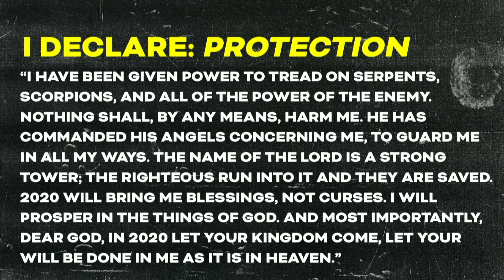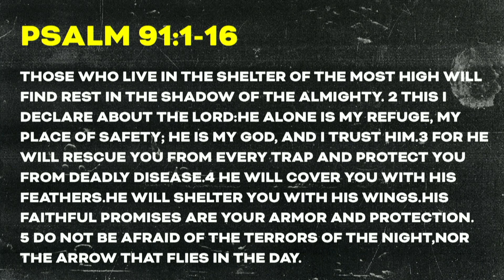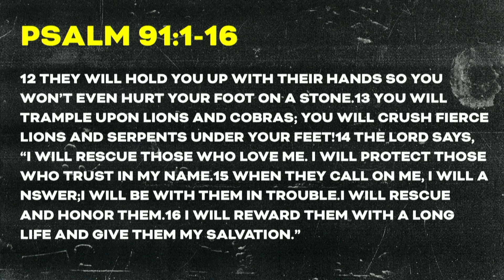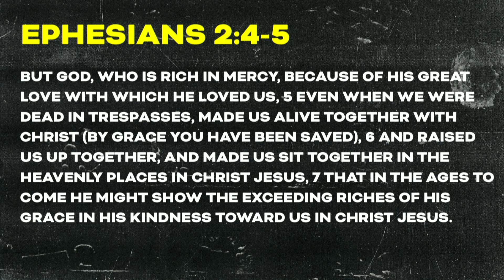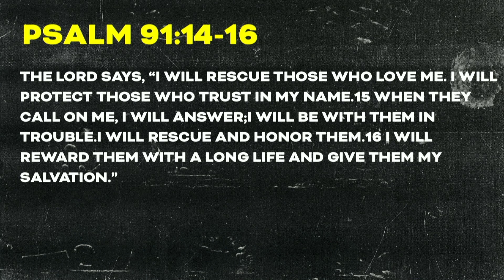God's Protection Plan | Pastor Dean Deguara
To support this ministry and help us continue to reach people all around the world

If you’ve just made a decision for Christ, please respond

We are committed to engaging real life, embracing real people and encountering the real God.
This is the mission or Real Life Church led by Pastor Dean Deguara in Sacramento, California.